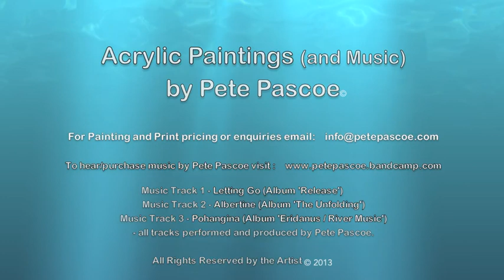Seascape Paintings by Pete Pascoe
A Collection of Seascape Paintings by Pete Pascoe.
 - acrylic on canvas. Paintings include Brighton, Sandringham, Hampton, Aireys Inlet among others from around the Australian State of Victoria. (This video was originally published on my previous Youtube channel.)
Prints of these paintings can be found on the website. Music composed and performed by Pete Pascoe.